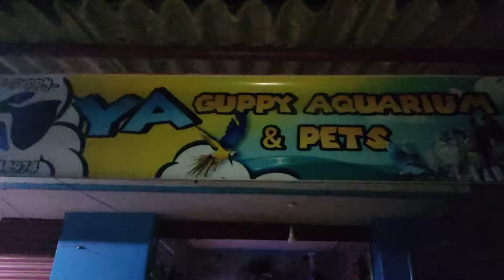YA Guppy Aquarium & pet's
Allover india delivery available.
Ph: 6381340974